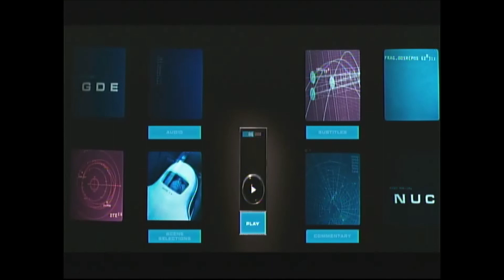Opening To 2001: A Space Odyssey (Blu-ray) (1968) (2018)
Enjoy this opening to one of the greatest movies ever made!
Watch this opening to 2001: A Space Odyssey (50th Anniversary Edition) (Blu-ray) (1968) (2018)